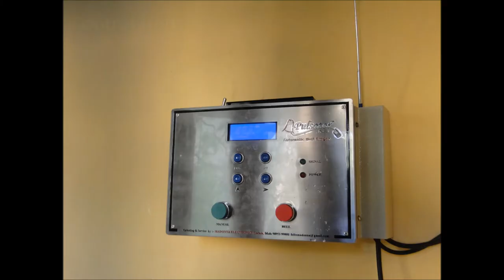Bishop house and Cathedral, Punjab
Video of Pulsators installed at Sacred Heart Church near Bishop's House of Diocese of Jalandhar, Punjab. Second Pulsator installed at St. Mary's Cathedral, Jalandhar Cant, Punjab.